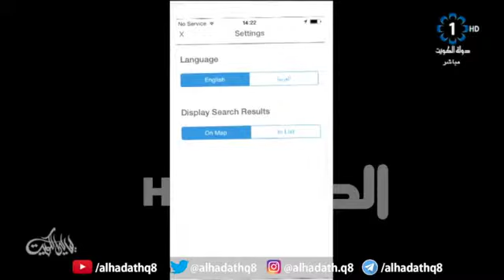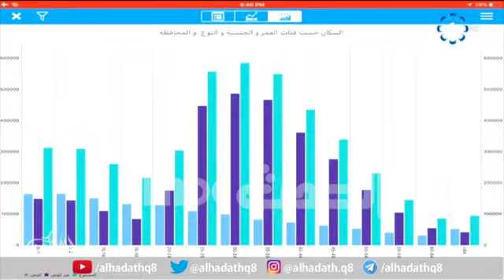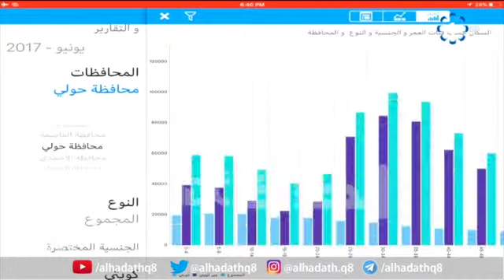برنامج ليالي الكويت مقابلة مع مدير عام الهيئة العامة للمعلومات المدنية السيد مساعد العسعوسي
تطرق مدير عام الهيئة العامة للمعلومات المدنية السيد مساعد العسعوسي خلال مقابلة تلفزيونية على القناة الأولى في تلفزيون الكويت حول مشاركة الهيئة في معرض " جايتكس" العالمي، وتصدر الهيئة من خلال استعراضها لأحدث البرامج والتقنيات في عالم المعلوماتية، حيث تحدث عن التحديث الجديد في برنامج " كويت فايندر" وآلية الإستفادة من الخدمات التي تقدمها الهيئة العامة للمعلومات المدنية بإضافة مميزات جديدة تعتبر قفزة في عالم التكنولوجيا الجغرافية وذلك من خلال ميزة الإطلاع على صورة حية وحديثة لخريطة وموقع الإستدلال في البرنامج بالإضافة إلى مميزات أخرى كان لها صدى كبير في معرض دبي "جايتكس" العالمي